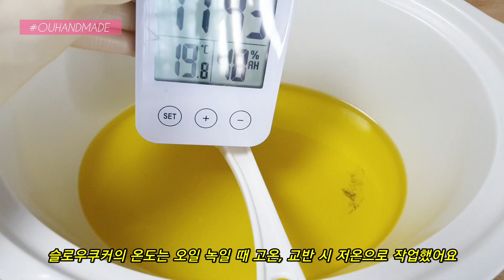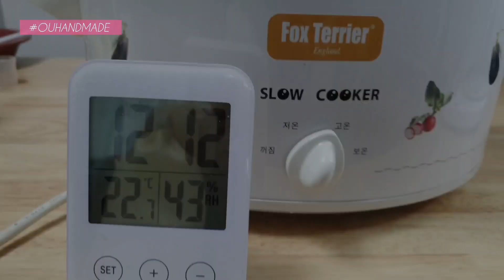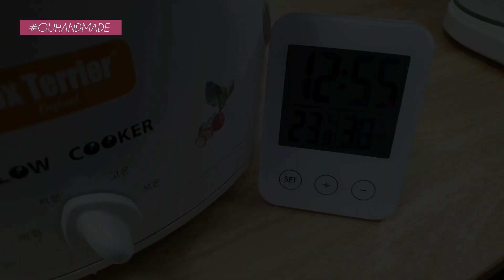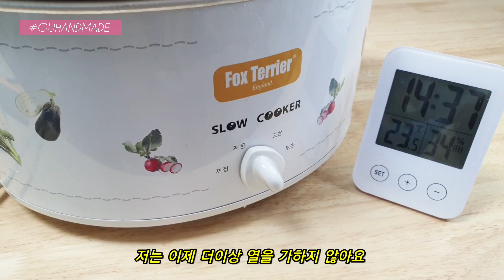(ENG) 물비누 페이스트 만들기 NO 설탕 에탄올 How to make liquid soap paste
오늘은 물비누 페이스트를 만들어 보는 시간입니다.

슬로우 쿠커를 이용하여 작업 했어요.
오늘은 설탕과 에탄올 등은 사용하지 않아요.

제가 만든 물비누 반죽의 레시피를 공유합니다.

코코넛오일 225g
엑스트라버진 올리브오일 135g
스윗아몬드오일 100g
피마자오일 40g

가성가리 (순도 90%) 120g
정제수 360g

알칼리성 용액을 만들 때에는
고글, 장갑, 긴 옷, 방진 마스크 등의 보호장비를
꼭 착용해주세요.

이 반죽으로 바디워시, 세안제 등을 만드는
방법은 다음에 영상으로 제작하겠습니다.

Today is the time to make water soap paste.

I worked with a slow cooker.
I don't use sugar and ethanol today.

I share the recipe for the water soap dough I made.

225g coconut oil
135g extra virgin olive oil
100g sweet almond oil
40g castor oil

potassium hydroxide  (90% purity) 120g
360 g of purified water

When making an alkaline solution
Wear protective equipment such as goggles, gloves, long clothes, and dust mask.
Please wear it.

This dough is used to make body wash, face wash, etc.
I will make a video next time.